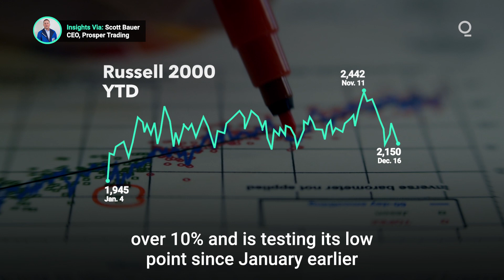Russell 2000 at Its Cheapest in 20 Years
After breaking above long-term resistance just a few weeks ago, the Russell 2000 Index has shed over 10% and is testing its January low. The small cap index has vastly underperformed the S&P 500 this year and is now at its cheapest valuation on a forward price earnings basis relative to the S&P 500 in the last 20 years. Presented by @cmegroup